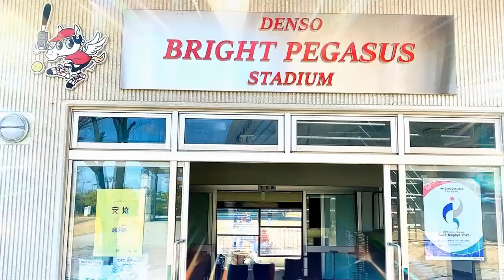「第54回日本女子ソフトボールリーグ」１部第２節 安城大会 第２日第２試合 ２回表